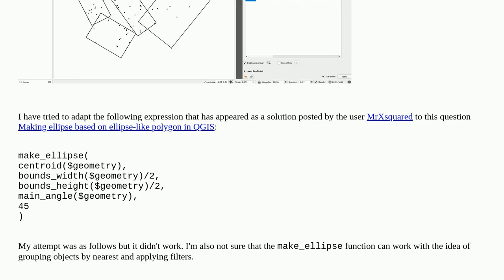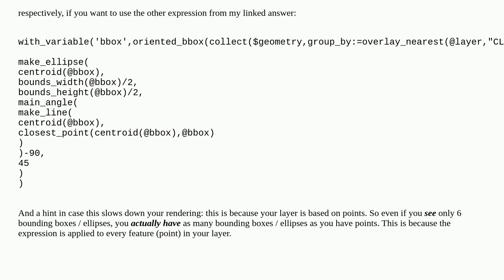Gis: How to convert a set of points to ellipses with support for overlay_nearest grouping and fie...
How to convert a set of points to ellipses with support for overlay_nearest grouping and field filters

A special thanks goes out to the community

  qgis geometry-generator ellipse